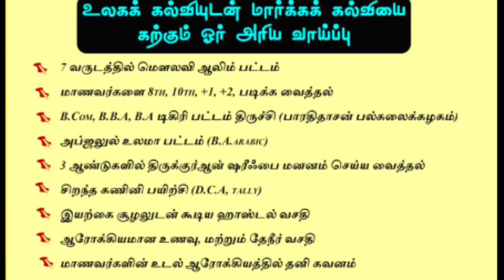குர்பானி தோலை என்ன செய்யலாம்?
*மொத்த குடும்பத்திற்கும் ஒரே குர்பானி போதும் என குழப்பவாதிகள் சொல்வது சரியா?*

🎙️ : *J.A. நைனார்முஹம்மது பாகவி ஹள்ரத்..*

*Sunnath Jamath Media* *குர்பானி சமயம் செய்யப்படும் தவறுகள்*

 *இவர்கள் மீது எல்லாம் குர்பானி கடமை ஆகாது*

🎙️ : *அஸ்அத் அஹ்மது ஃபையாஜி சஹ்வீஷாஹ் ஹள்ரத் சேலம்*

*Sunnath Jamath Media* *சிவிலின் சிக்கல்கள்*

📒 : *185 - வது வார ஜுமுஆபயான்*

*சுன்னத் ஜமாஅத் மீடியா* *தேரிழந்தூர் ஜாமிஆ ரஹீமியா அரபிக்கல்லூரி நடத்திய குர்பானி பற்றிய கவன ஈர்ப்பு கருத்தரங்க உரைகள்*

*குர்பானி பற்றிய சில மூடநம்பிக்கைகள்*

*குர்பானி கடமையான வரலாறு*

*குருபானியின் ஒழுக்க முறைகள்*

*குர்பானி பிராணிகள் பற்றிய விளக்கம்*

*கூட்டுக் குர்பானி - சில சட்டங்கள்*

*குர்பானி பற்றிய சில கேள்வி பதில்*

*சுன்னத் ஜமாஅத் மீடியா*  *புனித ஹஜ் மற்றும் மாமதீனா ஜியாரத்தின் சிறப்புகள் | அல்லாமா மர்ஹூம் M.O. அப்துல் காதர் தாவூதி ஹள்ரத்*

🕰️ : *48 நிமிடங்கள்*

*Sunnath Jamath Media* *ஹஜ் பற்றிய அத்தனை அமல்களும் ஒரே பயானில்*

🎙️ : *"சொல்முரசு" அபுதாஹிர் பாகவி ஹள்ரத் சிறப்புப்பேருரை*

🕰️ : *ஒன்றரை மணி நேரம்*

*Sunnath Jamath Media* *ஆக்டிவா வண்டி பரிசளித்த முன்னாள் மக்தப் மாணவர்கள் | சேலம் பிலால் நகர் மக்தப் மதரஸா ஆண்டு விழா*

*சுன்னத் ஜமாஅத் மீடியா* *மக்தப் உஸ்தாதிடம் இருக்க வேண்டிய 10 பண்புகள்*

🎙️ : *சொல்முரசு அபுதாஹிர்*அல்லாஹ் இரக்கமுள்ளவன் எப்படி? - விரிவான விளக்கம்*

🎙️ : *ஃபகீர் முஹம்மது சுல்தான் பாகவி அன்வாரி ஹள்ரத்*

*சுன்னத் ஜமாஅத் மீடியா*  பாகவி ஹள்ரத்  சிறப்புரை*

📙 : *183 - வது வார வெளியீடு*

*Sunnath Jamath Media* *சிக்கலாய் வளரும் இளைய தலைமுறை*

*சுன்னத் ஜமாஅத் மீடியா* *அணித்தலைவர்கள் மறுப்புரை*

*பொதுமக்களே!*

*புதுமைவாதிகளே!*

*பொதுமக்களே*

h.ttps://youtu.be/_BVDmkZl86c

*சுன்னத் ஜமாஅத் மீடியா* *சீர்கேடுகளில் சிக்க விடாதீர்கள்!*

*சுன்னத் ஜமாஅத் மீடியா* *வஹாபியிஸத்தின் நேற்றைய வளர்ச்சியும் இன்றைய வீழ்ச்சியும்*